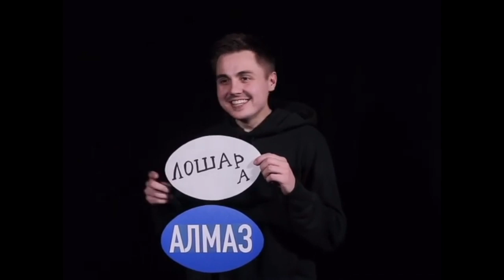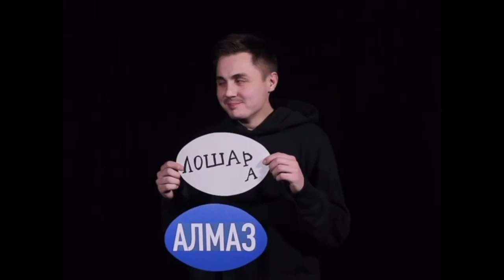Равиль Исхаков [rauwil] - Подборка вайнов #9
Автор: __rauwil_